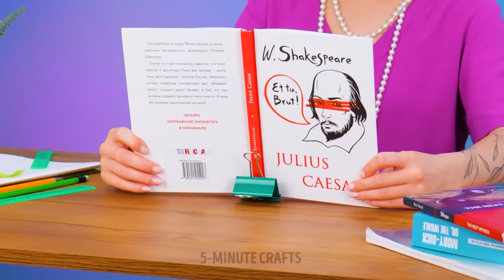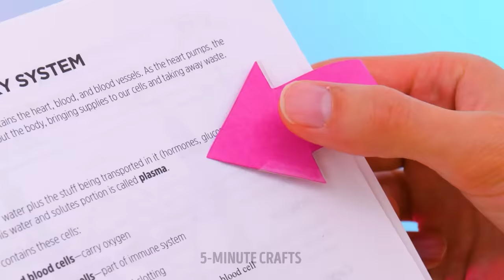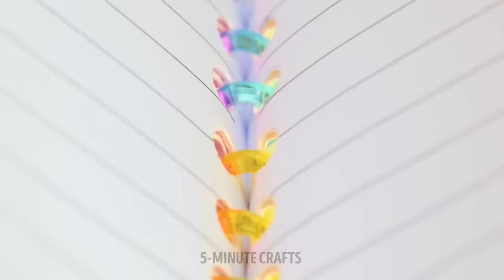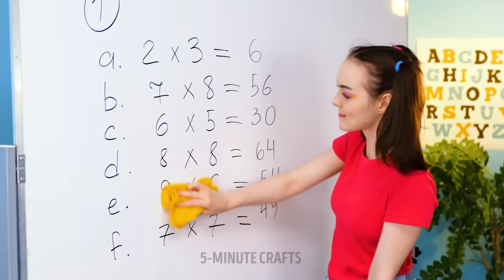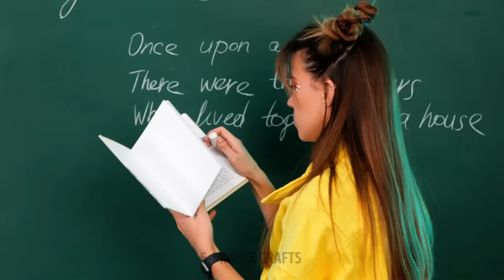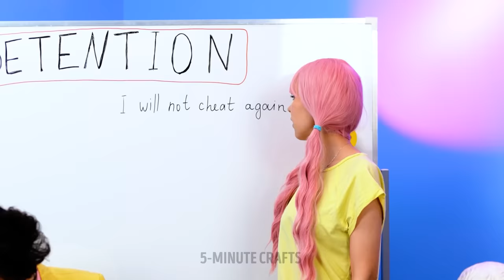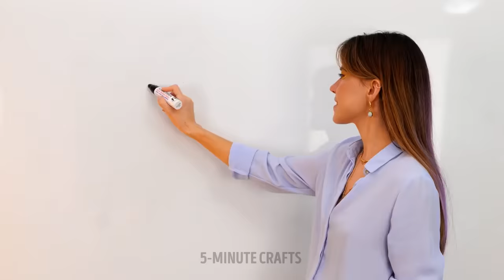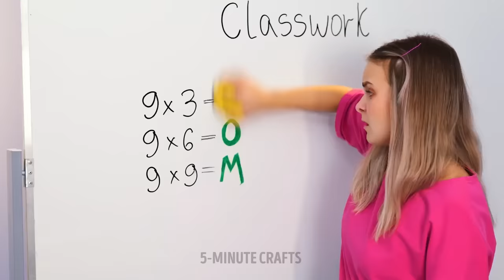TOO COOL FOR SCHOOL? Smart DIY School Crafts And Genius Hacks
Hi friends! We know that school can be tough sometimes, but we have some awesome solutions for your struggles :)
Have you ever forgotten your color pencil pack? Yeah, looks like it's time to borrow classmate pencil... Wait a minute: stick some pencil to your nails - you'll never forget them! If you want to be the coolest among your classmates - make stylish accessories! Not only grades matter! Draw a heart with glue gun and spice it up with glitter! Are you that teacher who is tired of writing grades? Make an A+ and F- stamps for your students :)
Check our new drawing challenge and painting hacks for beginners!

TIMESTAMPS:
00:30 Color pencils nail extensions
07:23 Pop it pencil
13:58 Fast math tricks
20:02 Jelly bear notebook
30:50 Giant pencil prank